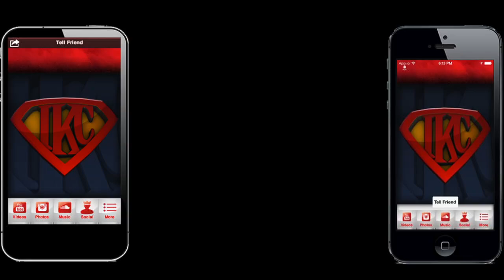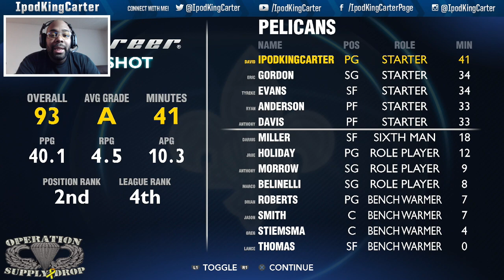NBA 2K14 My Career Mode PS4 Playoffs SFG3 FaceCam - He Did It For The Vine! | iPodKingCarter